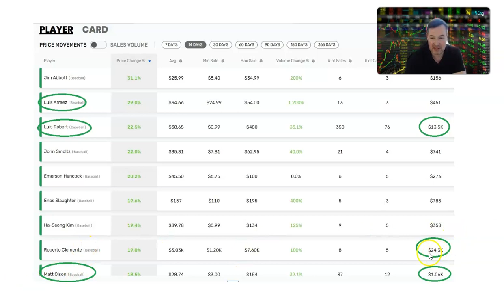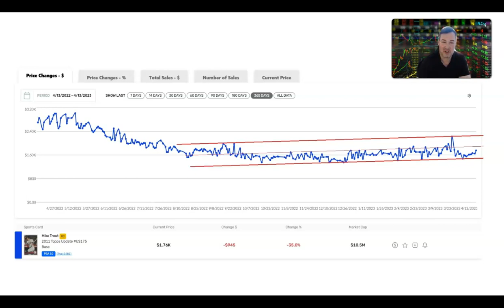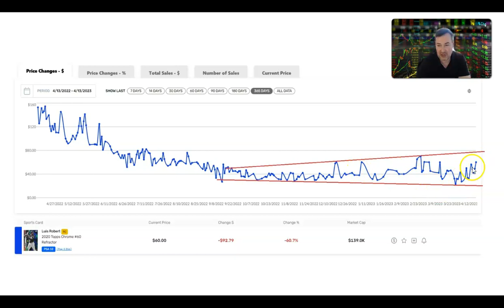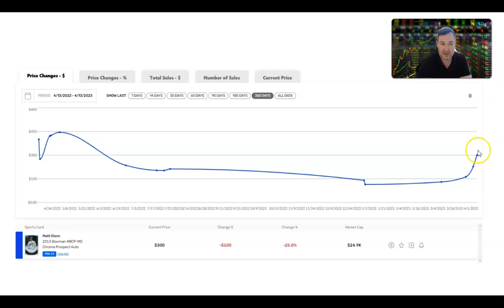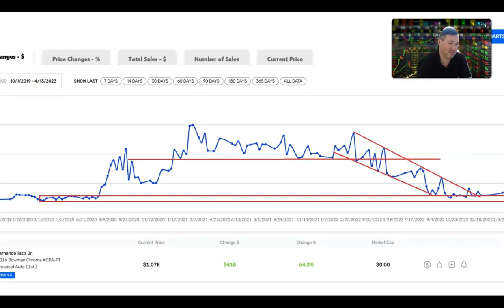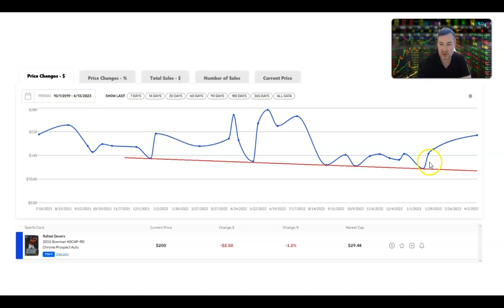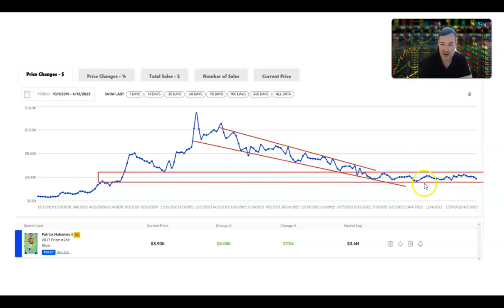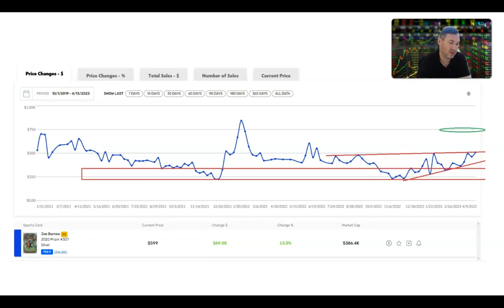Sports Card Chart Blast for April 14th - Sports Card Investing / Collecting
Price action of Market Movers major indices and some individual players from the MLB and NFL